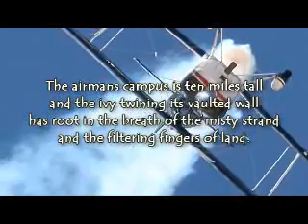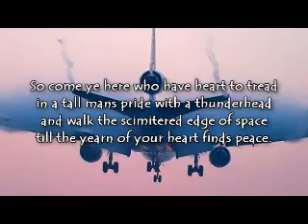The Airman's World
Poetry by Gill Rob Wilson with photos